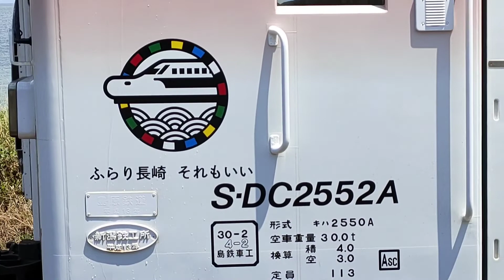島原鉄道カフェトレインかもね、お盆休みの大三東駅に到着。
長崎県の島原鉄道。

観光列車、
カフェトレインかもね、
御盆休みの大三東駅へ。